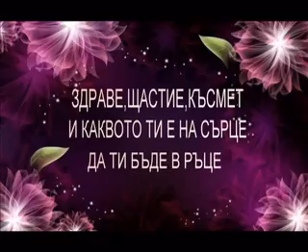Ч Р Д